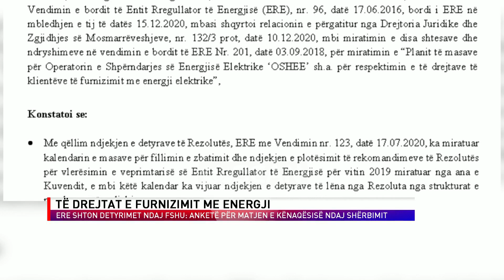TË DREJTAT E FURNIZIMIT ME ENERGJI